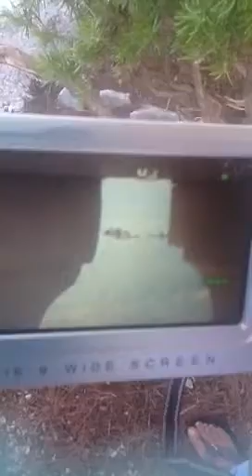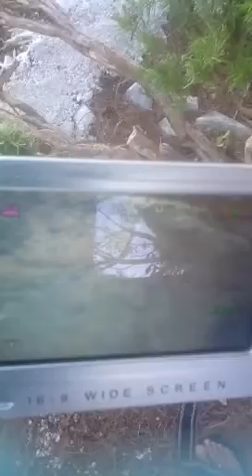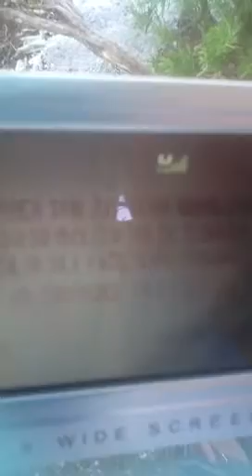Dubrovnik autopoieticni grad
Stevan Lustig Plavsic o Dubrovniku